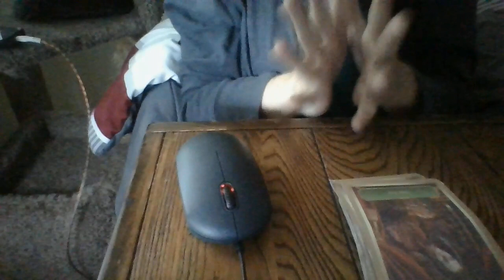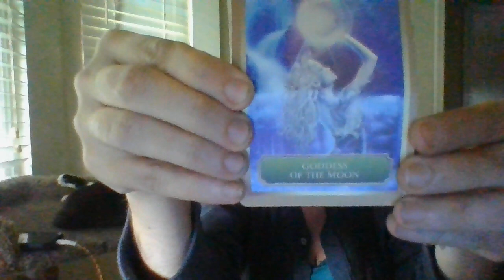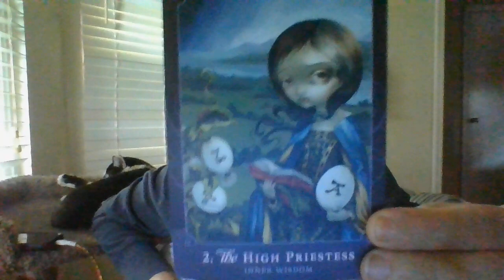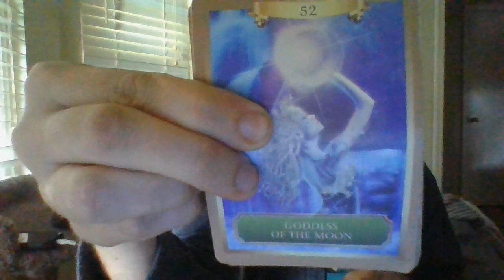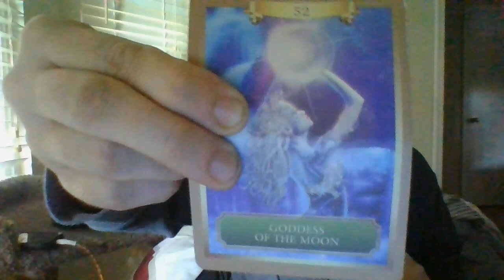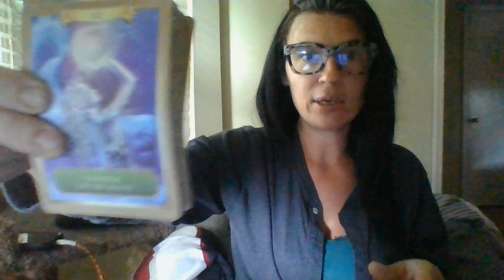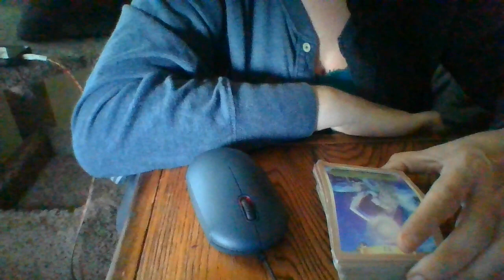JULY 22- THE T! LIGHT-SIDE READERS AND OTHERS ARE ABOUT TOSHAREOTHERLIGHTSIDEREADERSCONTENT!BADDIES